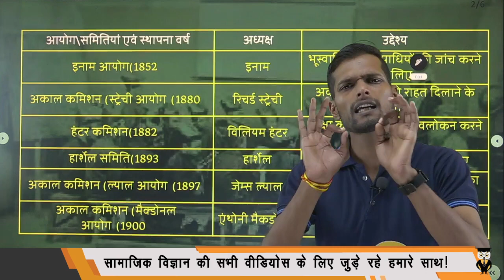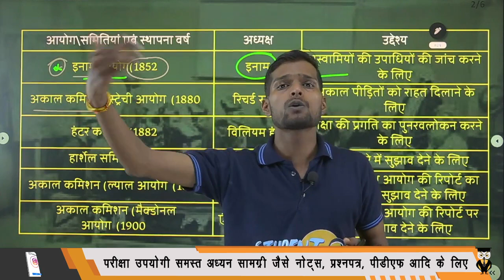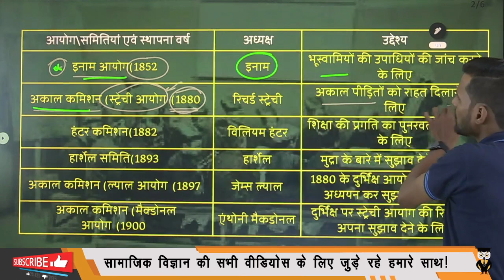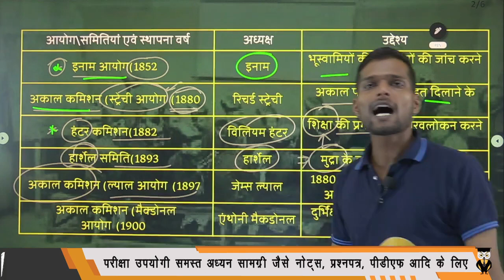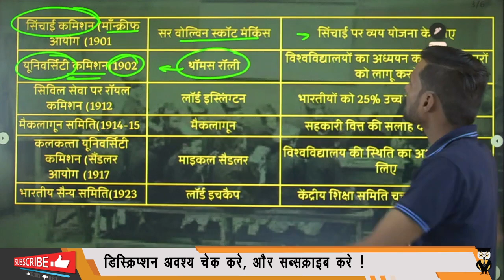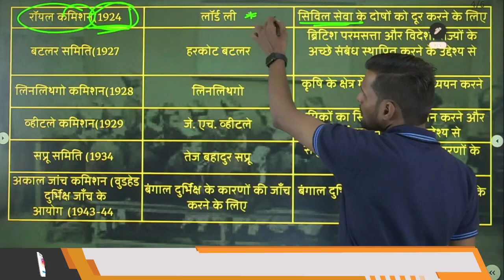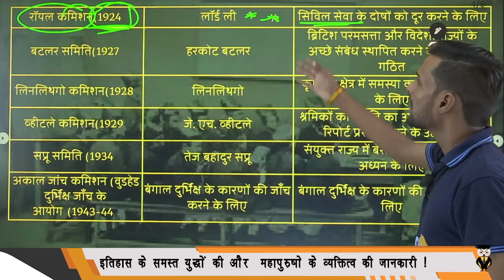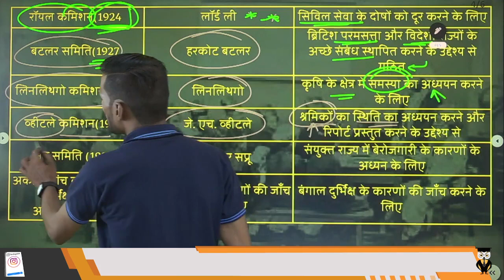प्रमुख ब्रिटिश कालीन भारतीय समितियां एवं आयोग